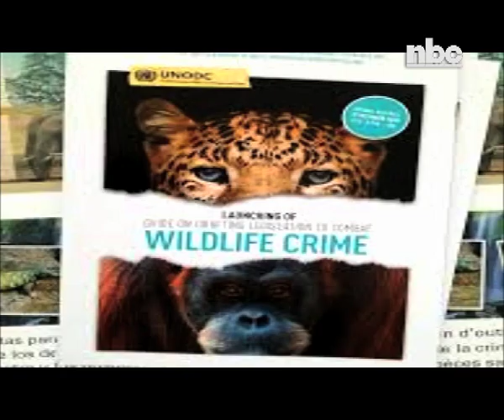Namibia urged to strengthen responses in prosecuting wildlife and forest crime -NBC